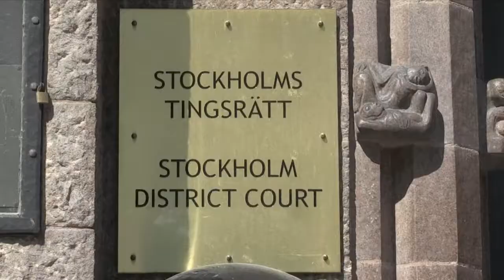Attentat de Stockholm: Akilov condamné à la perpétuité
Un demandeur d'asile ouzbek radicalisé qui avait lancé un camion de livraison dans une rue piétonne bondée de Stockholm en avril 2017, tuant cinq personnes, a été condamné jeuid 7 juin à la réclusion à perpétuité pour terrorisme.